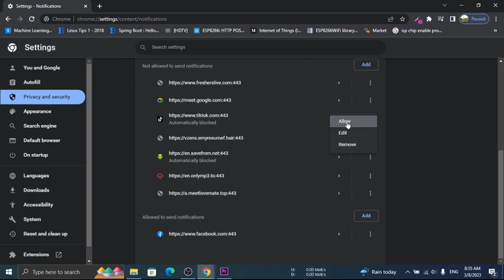how to block/disable google chrome notifications in pc